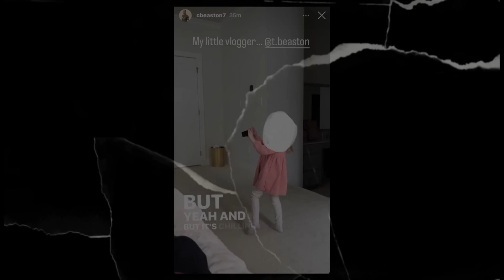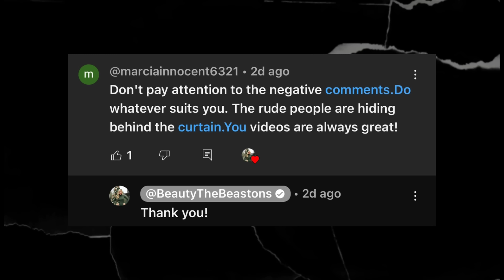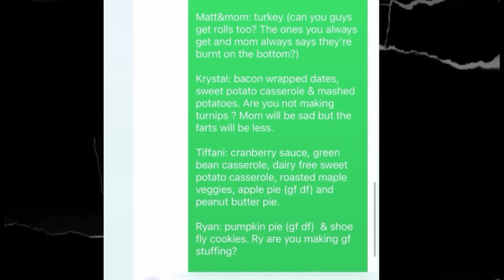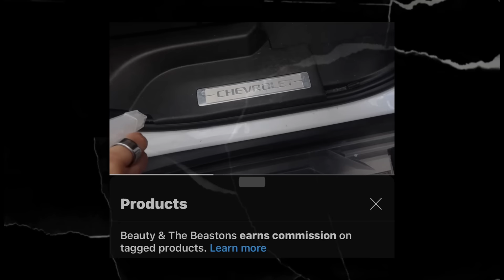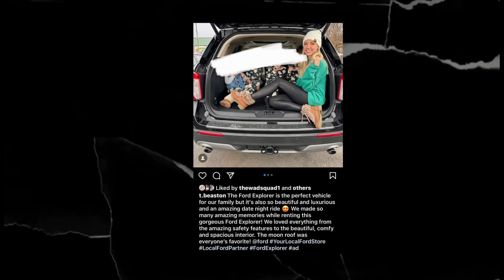Tiffani Beaston IS DONE With "THE HATERS"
tiffanibeaston Beauty & The Beastons Is Done With The Haters